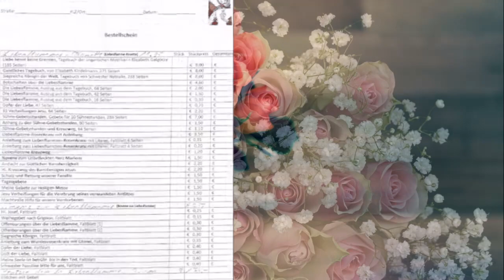Königin der Barmherzigkeit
Lied
Gebet um die Gnade der Liebesflamme
Liebesflammenrosenkranz
Liebesflammenlitanei
Lauretanische Litanei